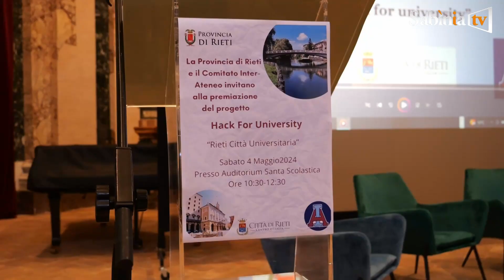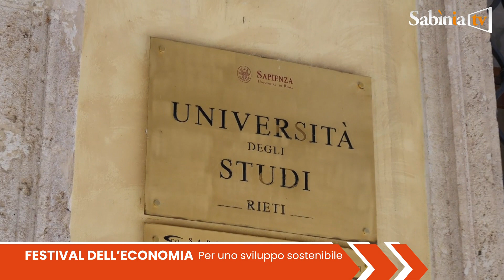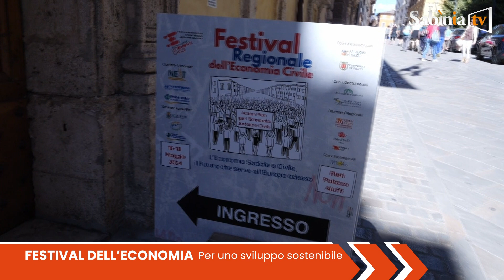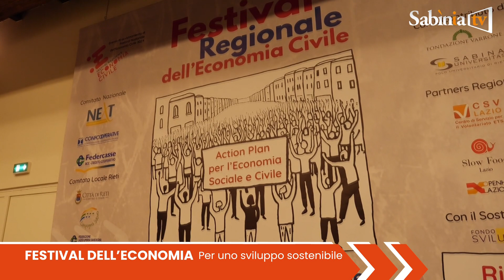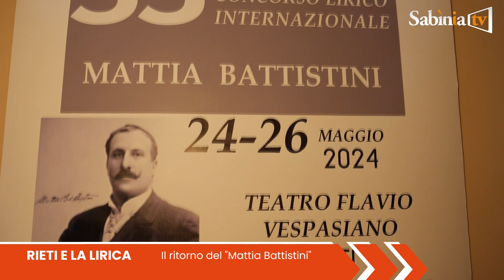Sabinia Magazine Puntata 16 - Canale 10